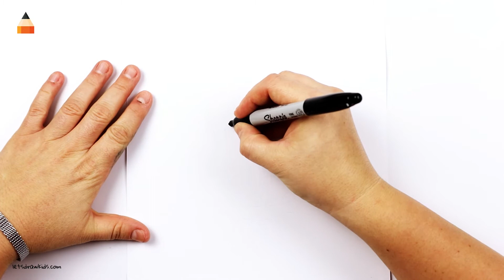Drawing Doll | Drawing LOL | LOL Doll Surprise | Curious QT LOL Surprise Doll Drawing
Follow along to learn how to draw this LOL Surprise Doll easy, step by step. How to draw Curious QT doll. Cute girl doll drawing lesson for kids. We hope you're going to follow along with us!

If you enjoyed it please help our channel grow by giving LIKES, sharing with friends and circles, adding comments and watching our lessons. See ya next time!